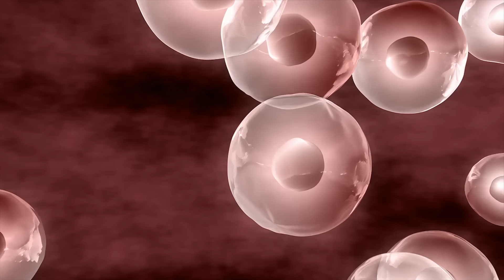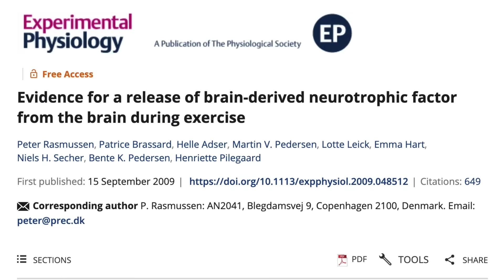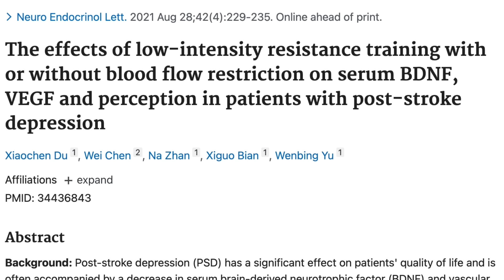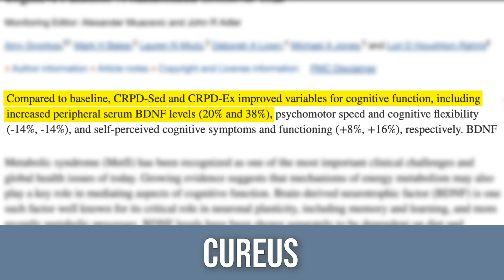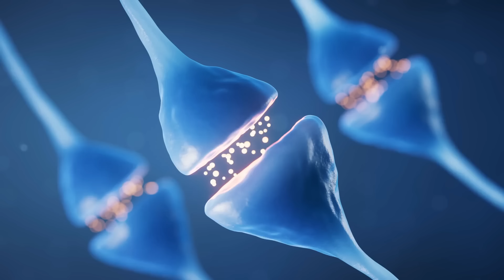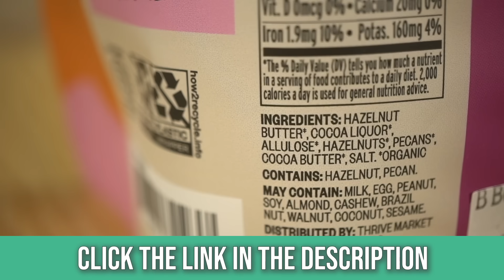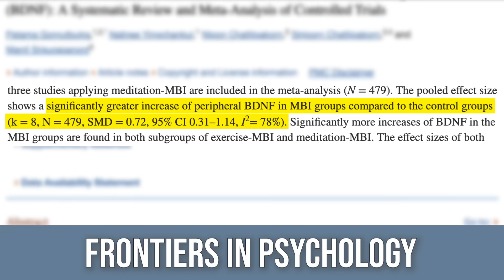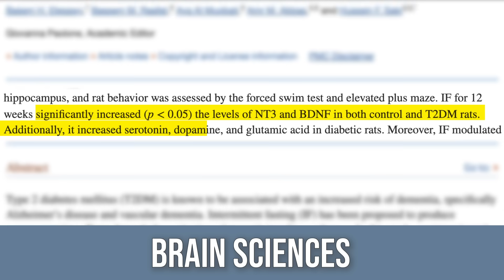3X Your Brain Cells (legitimate science)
How to Increase Brain Cells (BDNF)

References

Timestamps ⏱

0:00 - Intro
1:19 - Exercise
4:12 - Periodic Carb Restriction
5:46 - 30% Off Your First Order AND a Free Gift Worth up to $60
6:39 - Sleep & Stress (counteracting poor sleep)
8:06 - Sunlight
9:24 - Intermittent Fasting